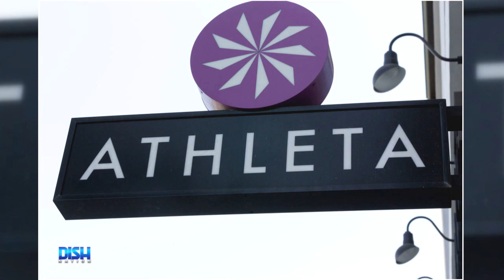Allyson Felix Is Giving Fellow Mom Athletes $10K To Help Cover Childcare Costs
Olympian AllysonFelix is giving back to the mamas! The most decorated American woman in Olympic track and field history has teamed up with Athleta to launch a $200K childcare fund, meaning 10 female mom athletes will receive $10K to help cover costs. Tune in to see why our mamas SherriShepherd and PorshaWilliams think this is absolutely amazing!

HOSTS
ATLANTA: